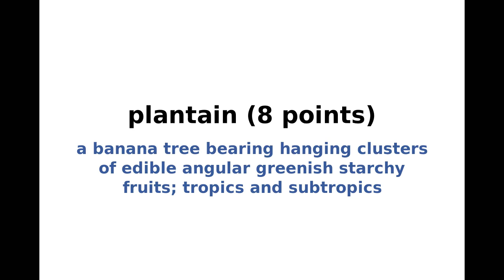New York Times NYT Spelling Bee Answers and Solution for November 17, 2022